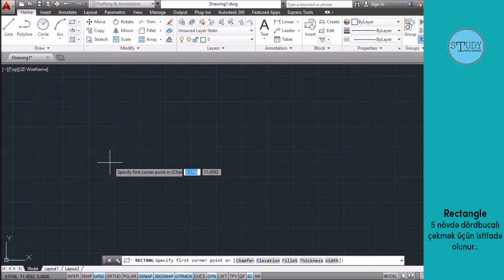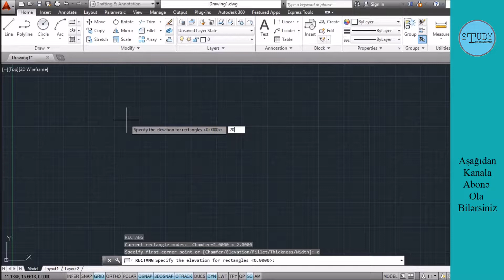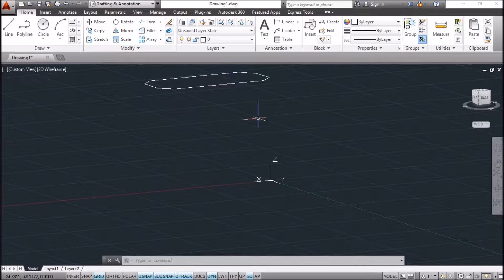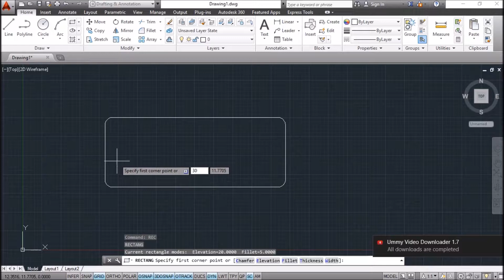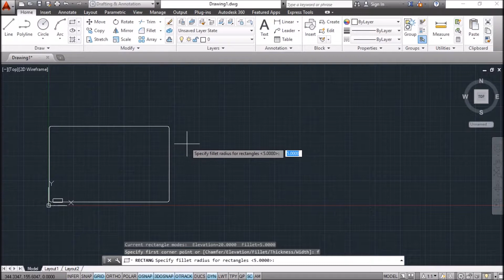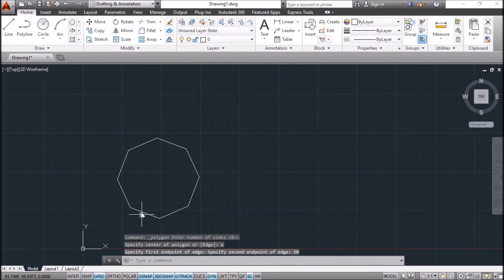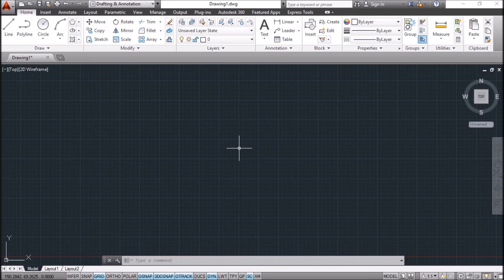AutoCAD rectangle and Polygon #12